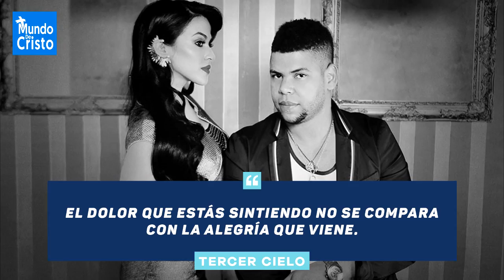10 Celebridades Cristianas | Sus Mejores Versos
Top 10 CelebridadesCristianas sus mejores FrasesCristianas o mejores VersosCristianos. ¡Coméntanos cuál te impactó más!